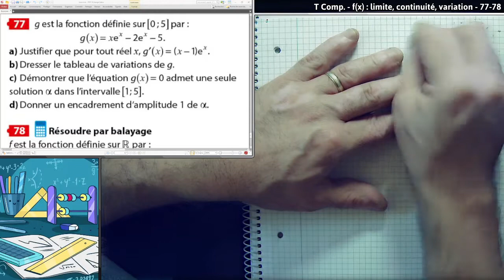T Comp. - f(x) : limite, continuité, variation - 77-78